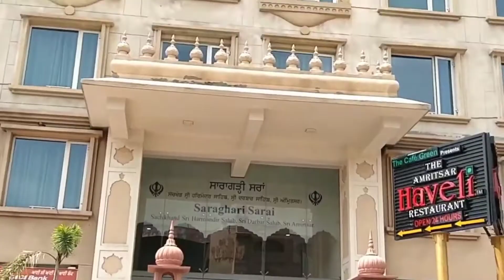Saragarhi Niwas Amritsar | Saragarhi sarai :- Review, Room tour & booking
In this video, I am sharing complete information about Saragarhi Niwas Amritsar.

• Saragarhi Niwas
  Address -  Golden Temple Rd, Town Hall, Katra Ahluwalia, Amritsar, Punjab 143006

Hey buddy..
In this channel I will share best view which I seen, my travel experience and also my learning which help during you trip If you want any help please contact with the help of social media links.